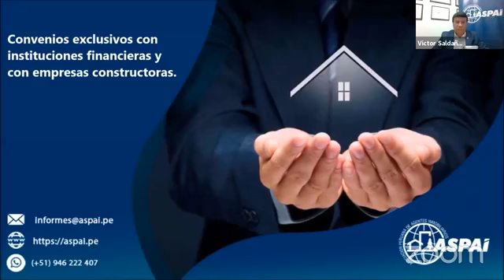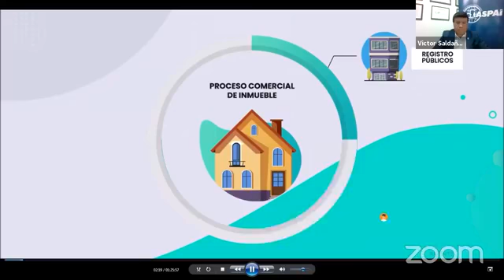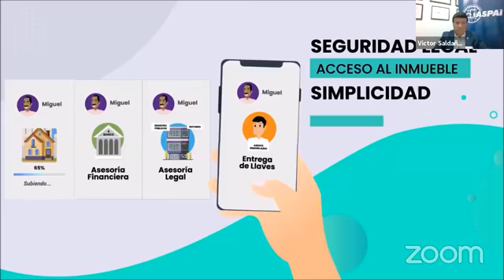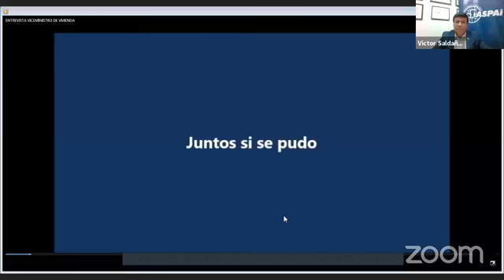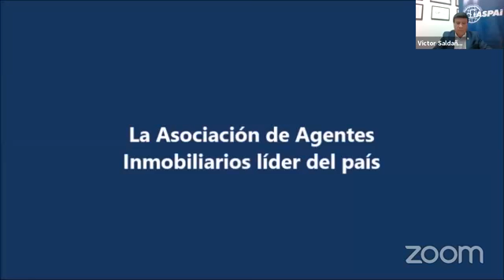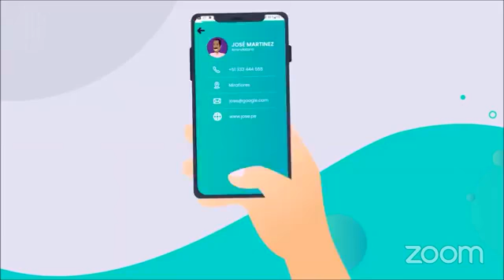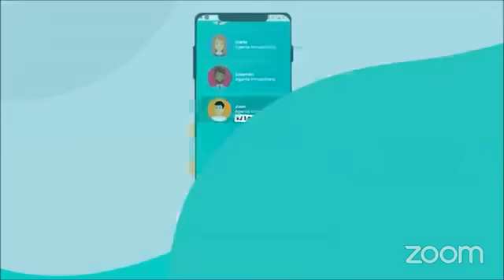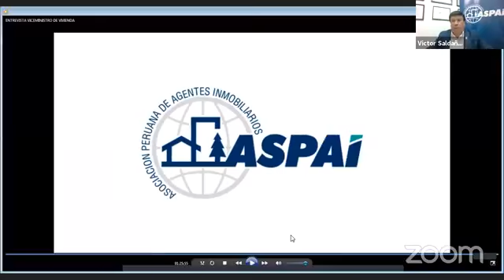Conversando con el Viceministro de Vivienda - David Ramos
El pasado 18 de junio 2020 se dio en primicia y en exclusiva mediante las redes sociales de ASPAI, la confirmación del regreso a nuestras actividades laborales por parte del propio Viceministro de Vivienda David Ramos, pasando a ser esa fecha, un día memorable en nuestra trayectoria como profesionales del sector.
Y para continuar con los webinar de lujo, que jueves a jueves les ofrecemos, nuevamente tuvimos al Viceministro David Ramos el pasado 02 de julio 2020 en una charla en donde hablamos sobre la Nueva Ley del Agente Inmobiliario además de otros temas de importancia para el sector.
🗓 Fecha: Jueves 02 de julio 2020